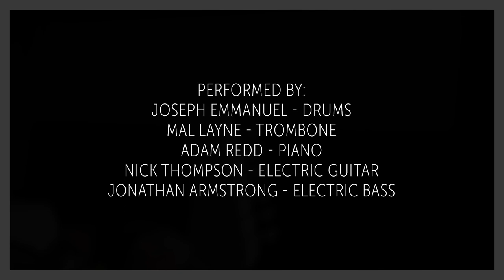"Miniature" by Joseph C. Emmanuel (Black Rock and Sage) 2022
"Miniature" is an original composition by ISU Commercial Music graduate Joseph Emmanuel. The song was inspired by Joseph's love of miniature golf. You can find the song on Joseph's 2021 album, "In The Palm of My Hands"

Performed by:
Mal Layne (BM '22), trombone
Adam Redd (BM '24), piano
Nick Thompson (BM '25), electric guitar
Jonathan Armstrong (ISU professor), electric bass
Joseph Emmanuel (BM '22), drum set

Recorded by Jonathan Armstrong, Joseph Emmanuel, Curtis Dey, and Nathan Gregson
Mixed and Mastered by Jonathan Armstrong
Filmed by Adam Redd (BM '24) and Enid McMahon (BM '24)
Edited by Ryker Reese (BM '25)